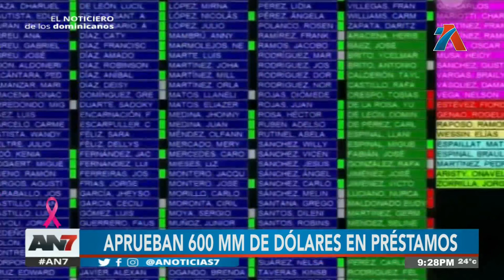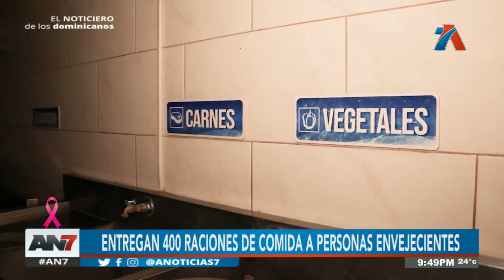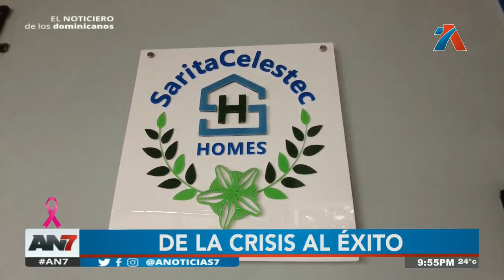AN7 Estelar: Programa del 23 de octubre de 2024